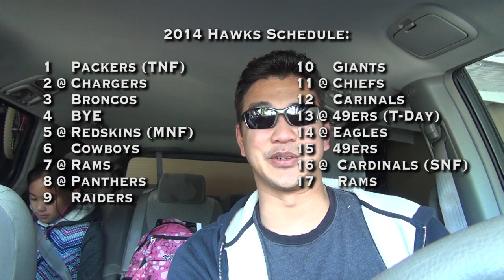Norblog#25-Earl Thomas signing, 12th Man penalized for being too good, Trufant retires!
Earl Thomas signs record deal, Trufant retires as a Seahawk, 12th Man penalized for being too good! Who's the next Norb-Dub victim? Norb breaks it down.  Norblog#25